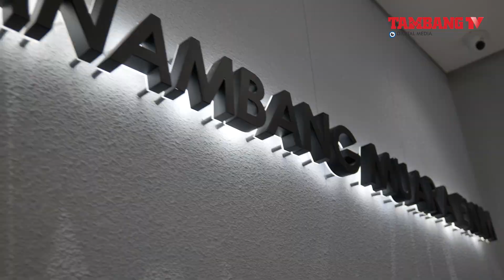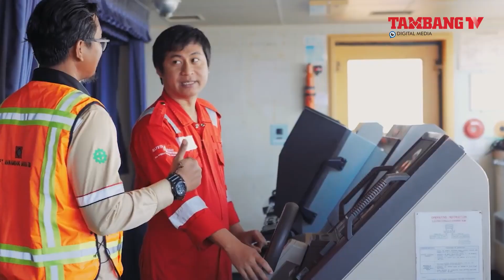Kantongi Sejumlah ISO, Manambang Muara Enim Kejar Operasi Berkelanjutan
Perusahaan tambang batu bara, Manambang Muara Enim (MME) menargetkan operasi dalam jangka panjang secara berkelanjutan. MME memperoleh sertifikasi International Standard Organization (ISO).